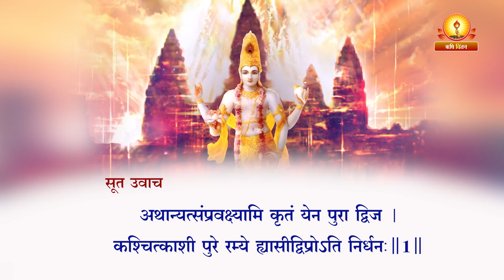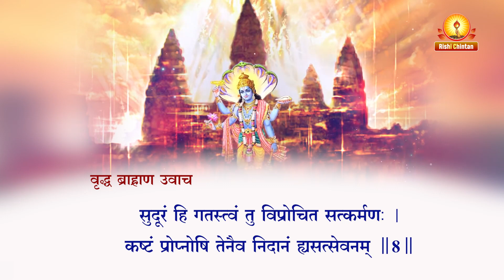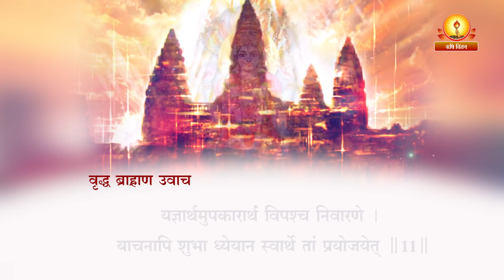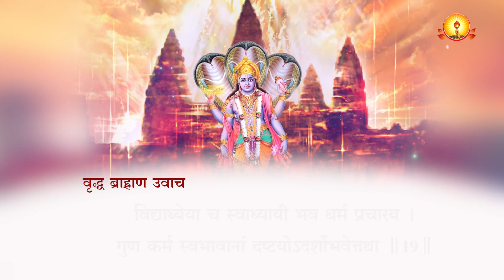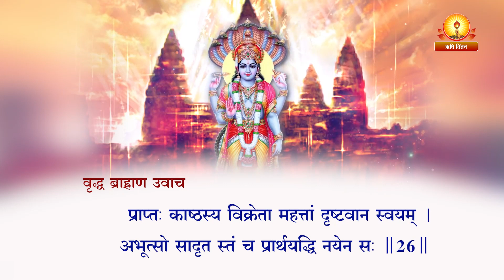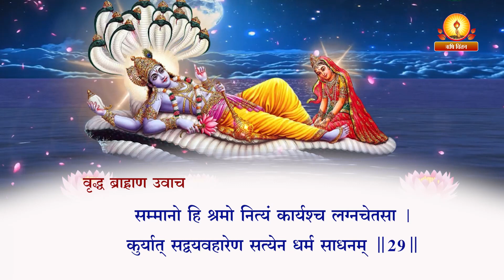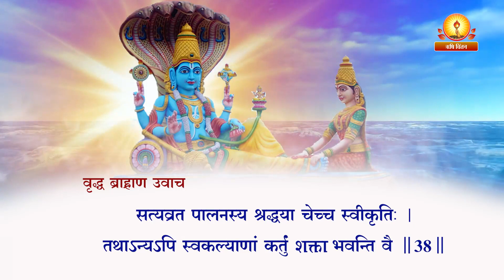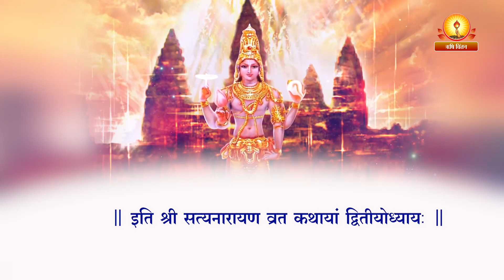सत्य नारायण व्रत कथा अध्याय 2, Satyanarayan Vrat Katha Part 2 | Rishi Chintan Youtube Channel